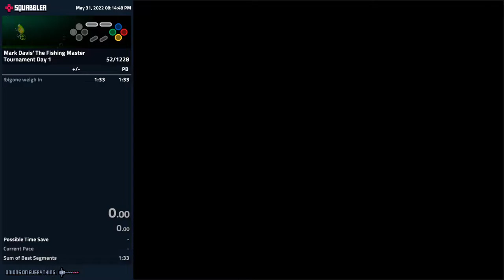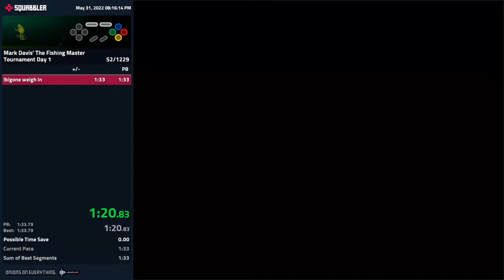Mark Davis' The Fishing Master speedrun - Tournament Day 1 - 1:28.383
The lunkin' master - 17.10 lbs